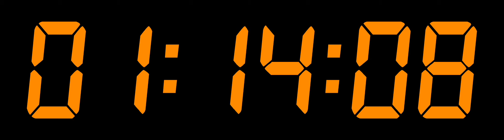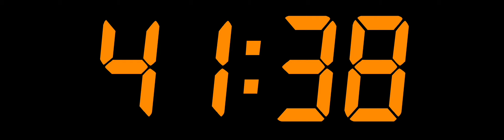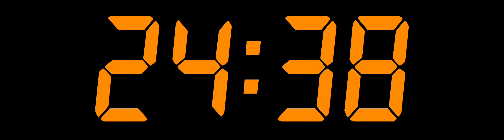142 MINUTE TIMER- YouTube